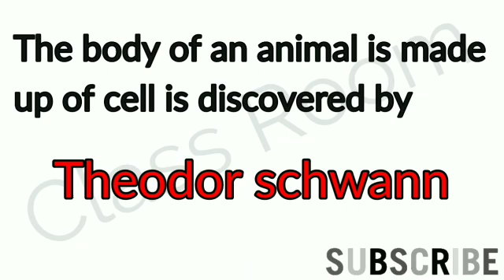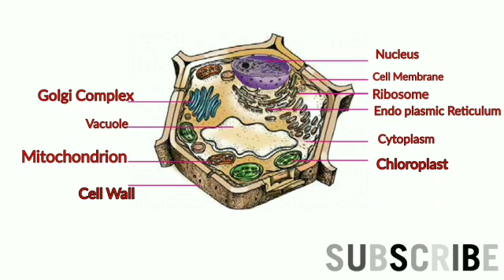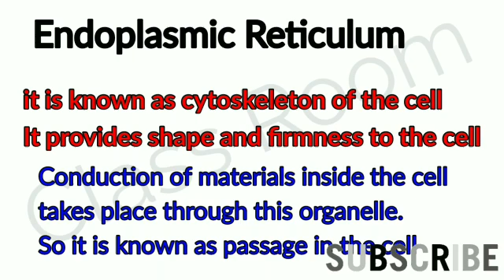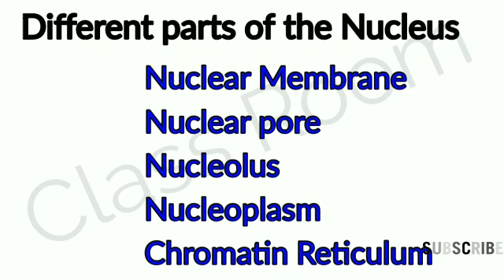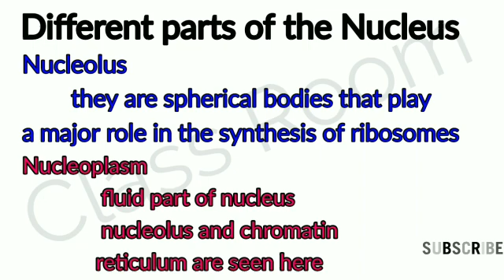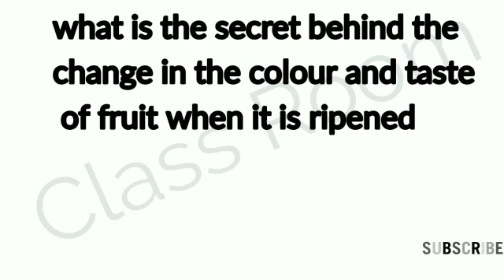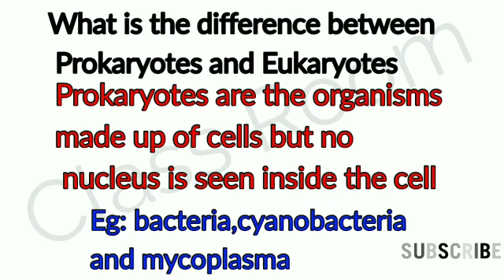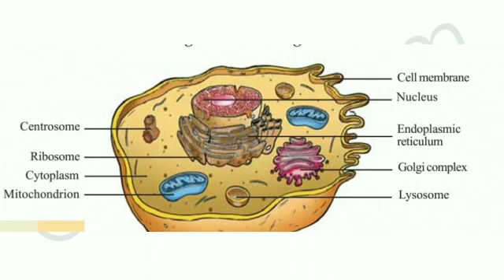SCERT BASIC SCIENCE CLASS 8 UNIT 1 LIFE'S MYSTERIES IN LITTLE CHAMBERS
SCERT Class 8 Basic Science Unit 1 Life's Mysteries in Little Chambers